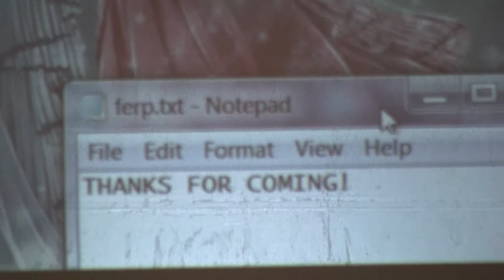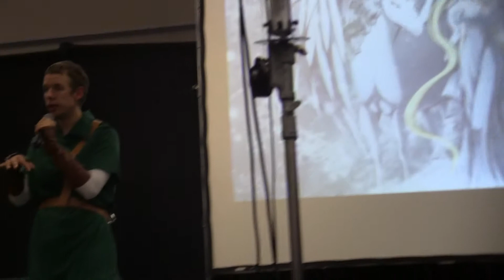Can't Stop The Insanity ~Parody Palooza~ Part #4 {18+} - Anime Revolution 2013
This is the fourth part of my show that I performed at Anime Revolution 2013. This was the first year that I did a show practically by myself. Megan helped out though from time to time :) Here we continue on with REVOLUTION ~We Rise Again~," I wrote "REVOLUTION" as a sort of unofficial theme song for Anime Revolution, in light of the many nay sayers against us last year. It's a slow march, but I really enjoyed writing it. Please support these singers by purchasing their original songs.